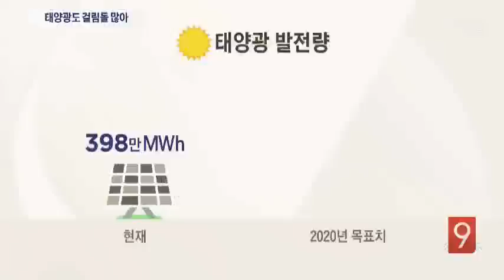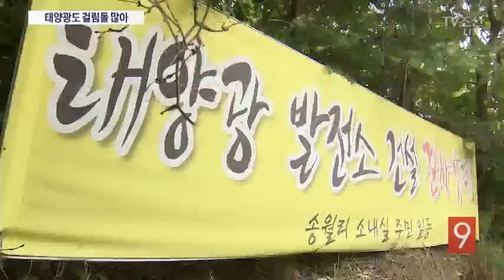여의도 100배 면적 필요…태양광도 난제 산적! [신재생에너지 허와 실]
태양빛에너지로 전기를 만드는 태양광발전도 친환경에너지원으로 주목받습니다. 그러나 국토가 좁고 일조량이 많지 않은 우리나라 지형과 기후에 맞지 않다는 지적이 많습니다. 만약 원전을 모두 태양광으로 대체하려면 서울면적 5배의 부지가 필요하다고 합니다.